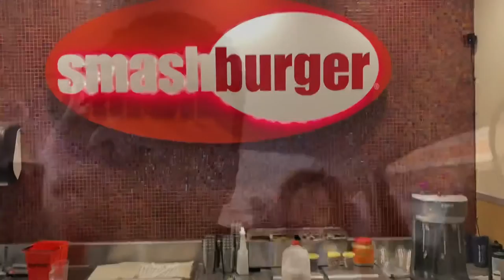SmashBurger Chesterfield Mo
We stopped by to try a “new to us” burger joint while visiting our St. Louis family for the holidays.